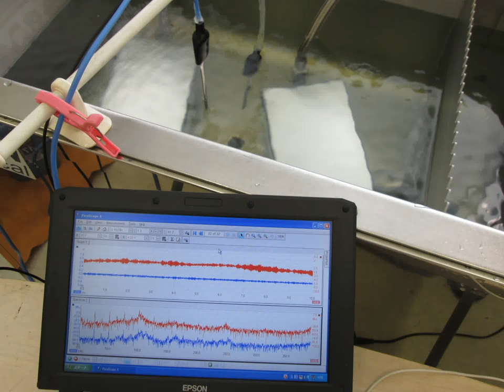超音波実験写真 Ultrasonic experiment photo